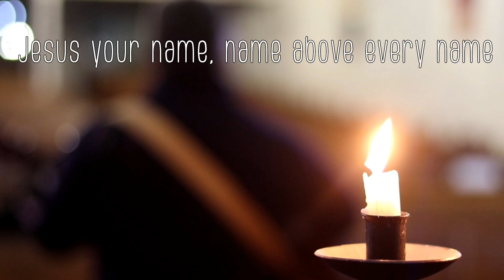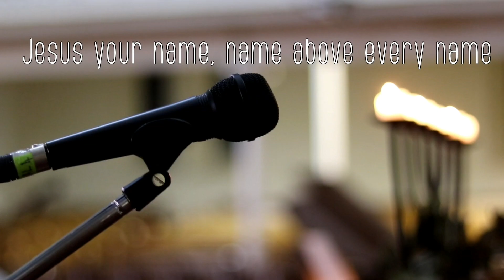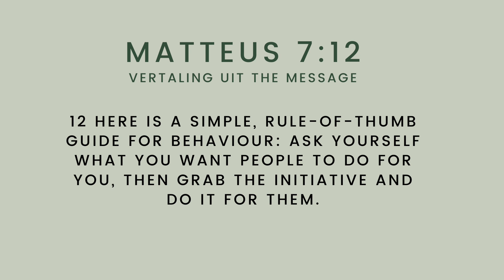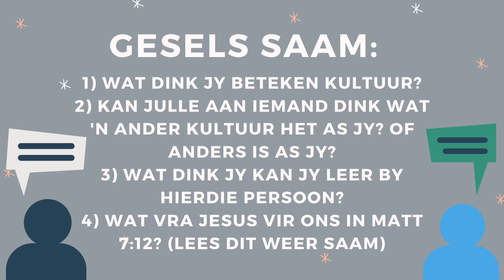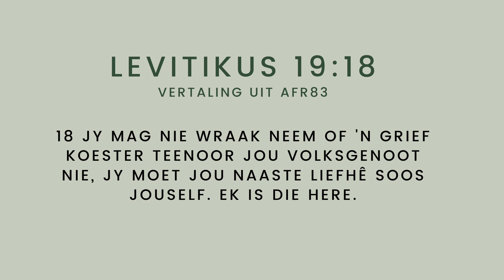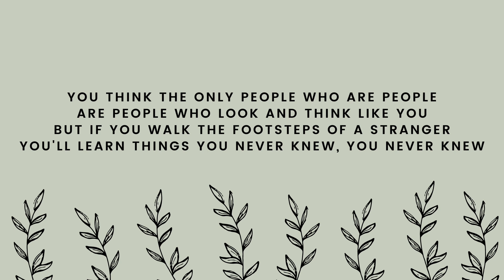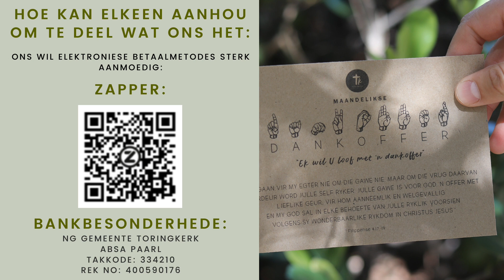Toringkerk Erediens - Dans van die Drie Eenheid (16 Aug)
Welkom by die dans van die Drie Eenheid.

Ons gesels vanoggend oor die wedersydse respek, wat lei tot geregtigheid wat die Drie Eenheid ons bied en Jacques de Villiers (Joshua na die Reën) deel sy lens op hierdie pragtige eienskap.

Skriflesing: Matteus 7:12

Kom vanoggend tuis en ervaar God se liefde, goedheid en genade in oorvloed.

Kom tuis in jou huis, die kerk.